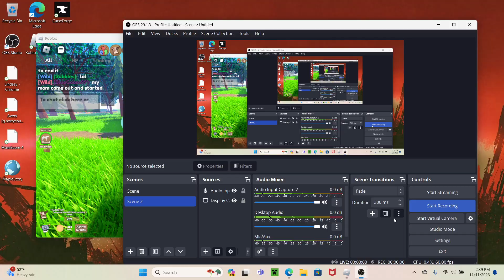The Adventure Of A Lifetime S1 EP1: Getting Captured PT 1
a Wild Horse Islands series!